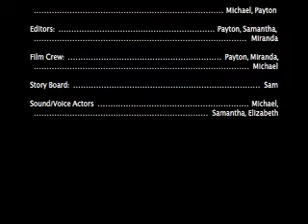Squish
A stop-motion animation created by my rising 7-10th grade class at a 3-wk summer arts camp. I created the set and worm; they voted on how the story should end and produced the rest.